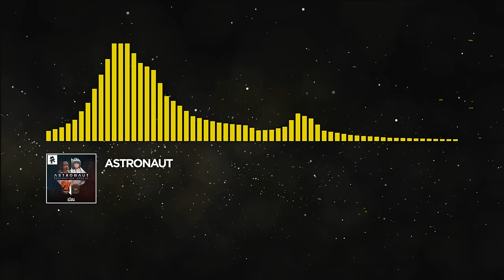[Electro] - Astronaut - Apollo [Monstercat EP Release]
Tracklist
1. Apollo (Electro Mix)
2. Apollo (Dodge & Fuski Remix)
3. Apollo (SLDGHMR Remix)
4. Apollo (DKS Remix)
5. Apollo (Barely Alive Remix)
6. Apollo (The Brig Remix)

Monstercat 017 - Ascension is now available! Support your favourite rising Monstercat artists with a purchase